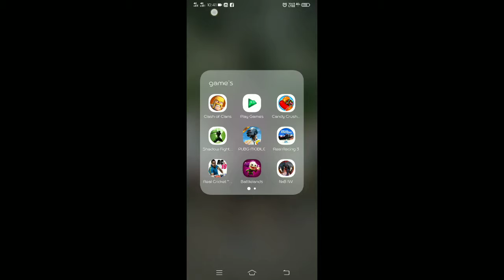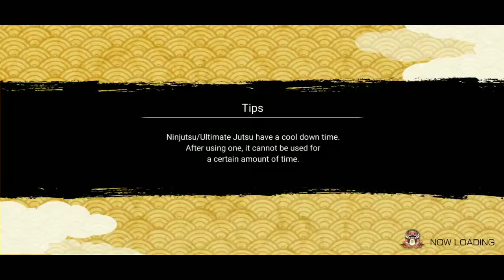Best Android game 2019 NARUTO*BORUTO */NINJA*/ VOLTAGE $